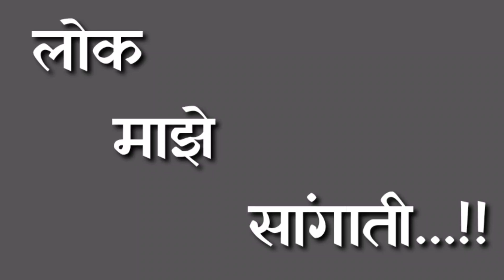Warrior @ 80 Documentary and Short Film Competition Entry No : RWT34 : Director - Satish Patil